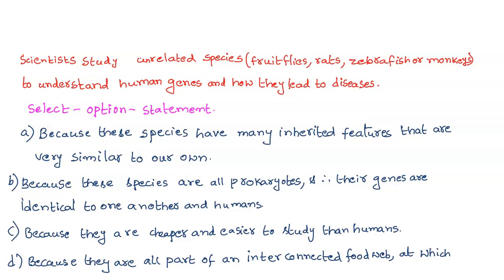Why do scientists study seemingly unrelated species (such as fruit flies, rats, zebrafish, or monke…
Why do scientists study seemingly unrelated species (such as fruit flies, rats, zebrafish, or monkeys) to understand human genes and how they lead to diseases? a. Because these species have many inherited features that are very similar to our own. b. Because these species are all eukaryotes, and therefore their genes are 99.9